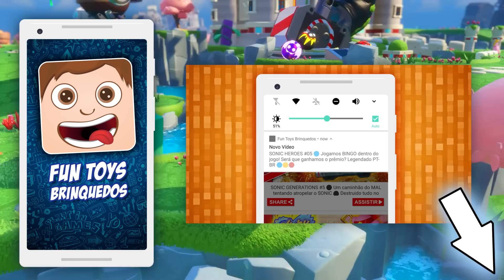Mario + Rabbids Kingdom Battle #10 - O Bowser Jr. veio atrapalhar nossa jornada! Muito Engraçado!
Pegamos novas armas e novos poderes e continuamos nossa jornada!
Para esta série continuar, precisamos de bastante LIKES e VIEWS, então assista várias vezes e mande para seus amigos assistirem!